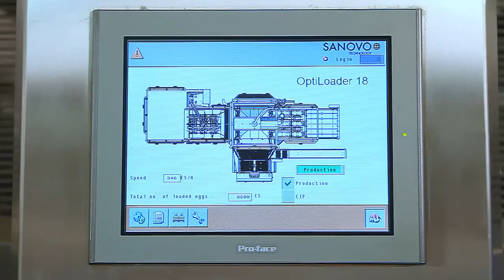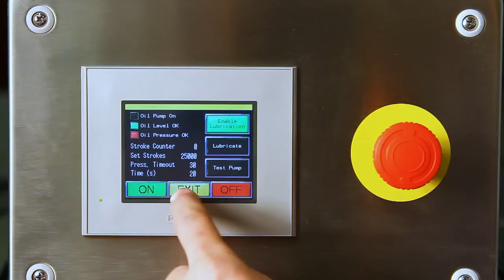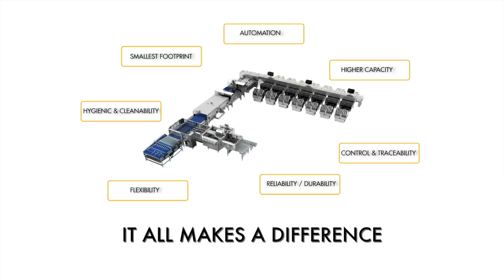Egg Grading Machine (Automatic Egg Sorting) - OptiGrader 600 by SANOVO - Gentle Egg Packing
Egg sorting machines are also called egg grading machine. This video showcases the egg grader machine: SANOVO OptiGrader.

Chapters:
0:00 - Intro
0:12 - Overview of the egg grader
0:23 - Loading of eggs
1:49 - Leak & dirt detector
3:22 - Weighing of eggs
3:39 - Crack detector
3:54 - Drop gates for off-grade eggs
4:28 - Inserter
4:49 - Egg printing
4:59 - Blood detection
5:12 - Packing lanes
5:46 - Egg cascade
7:01 - CIP - Cleaning in place

Go to our website and get in touch with our sales staff or if you want to learn more about the machine

Increase your GRADE A final packaging with gentle egg handling and advanced software.

The OptiGraders are equipped with all automatic detection and options such as the new Crack Detector and Scales which are designed for water cleaning. No moving, complicated and high-maintenance delicate parts are used in the detection units, therefore the need for recalibration and replacement of moving parts is minimized.

The infeed gently transports the individual egg to the packaging material based on the settings of the user-friendly operating system. The fully touch-screen-operated grader will give total control over the output quality and maximize the investment.

Combining the most innovative technology available the new OptiGrader is worth becoming acquainted with. It will set new standards not previously experienced by the egg industry with a performance you can depend on.